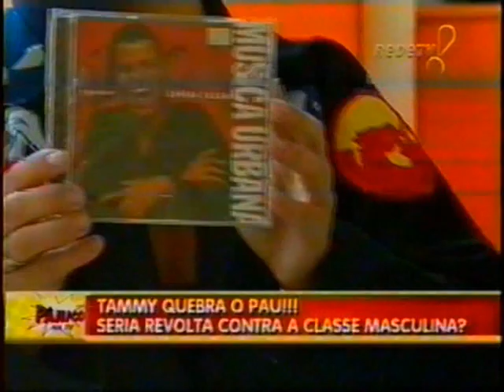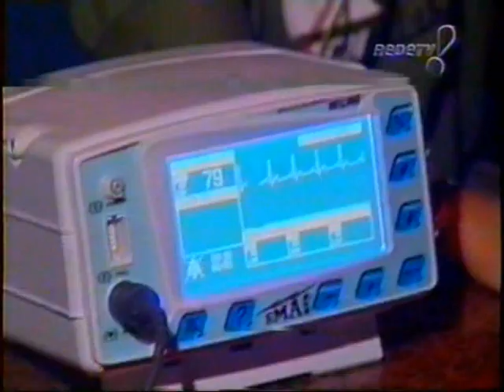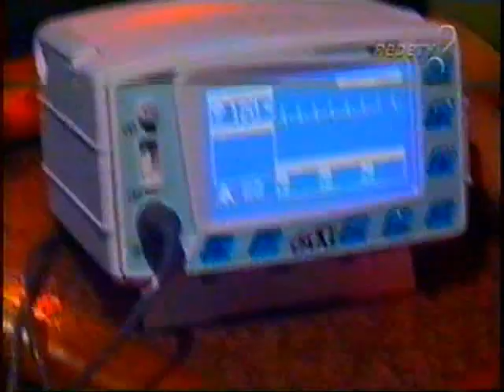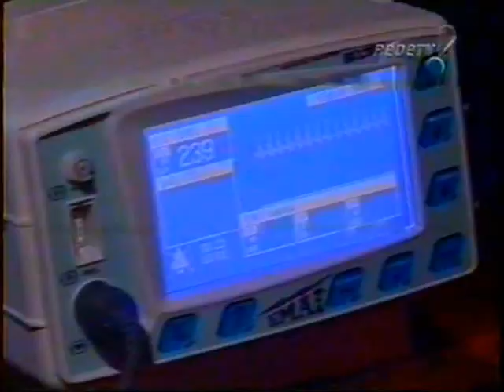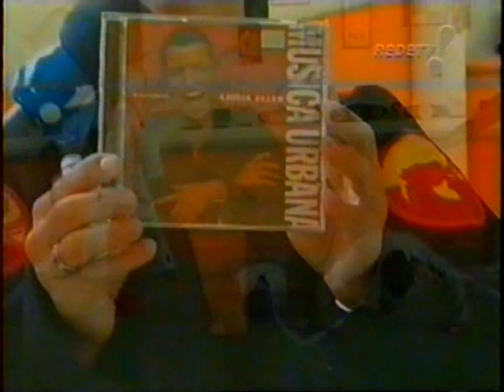Dia de Macho Com Tammy Gretchen